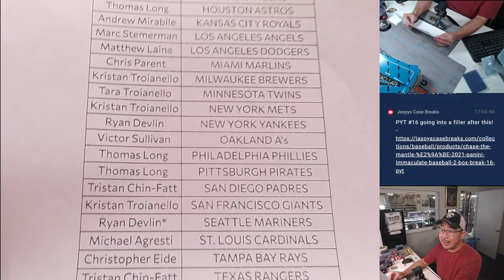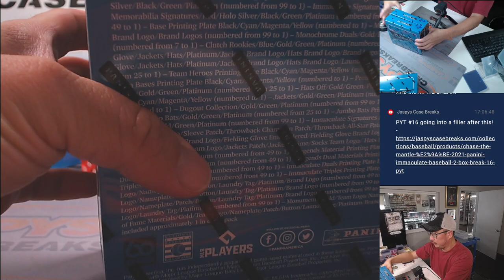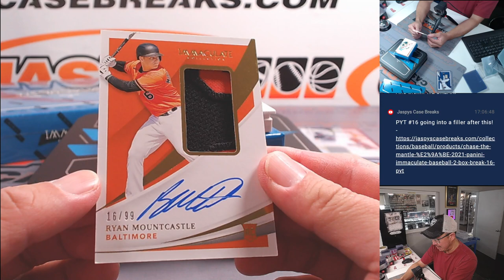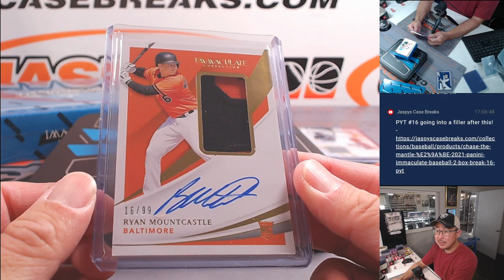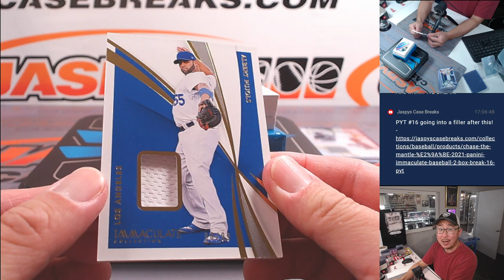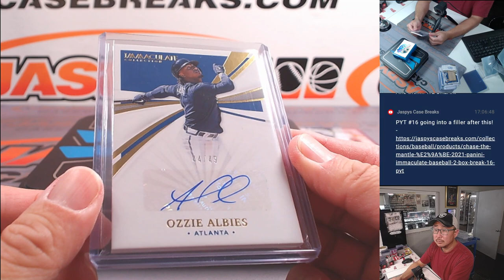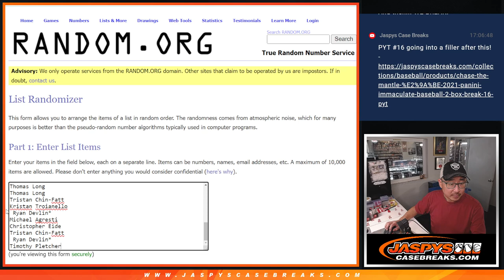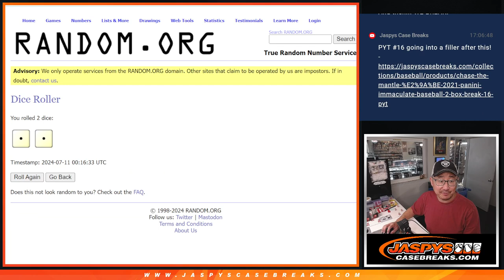W, 07/10/24 - 2021 PANINI IMMACULATE BASEBALL 2-BOX BREAK #15 *PYT*